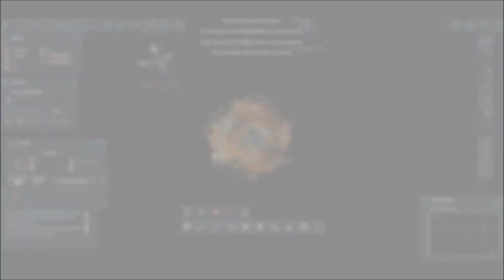Dark Orbit - Reach for the sky By: Nukleo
A small video of what to do without; Havoc, Hercules, Zeus, or even LF4 (I have only 5) and lightning vengeance ... I guess from now on all my videos will be in vengeance ... hope you like it :)

Un pequeño vídeo de lo que se puede hacer sin; Havoc, Hercules, Zeus, o incluso Lf4 (solo tengo 5) y en vengeance lightning... supongo que de ahora en adelante todos mis videos serán en vengeance... espero que les guste :)

Social Distortion - Reach for the sky
Emigrate - My world

Server: Europa Global 1